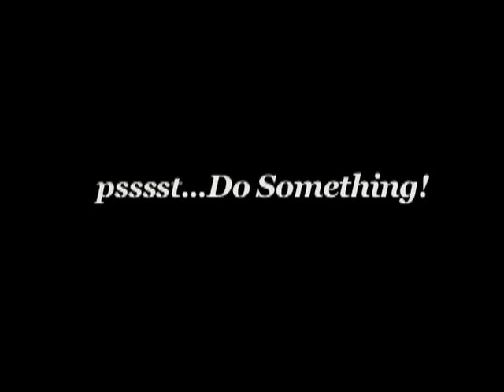John McCain is Dr. Strangelove